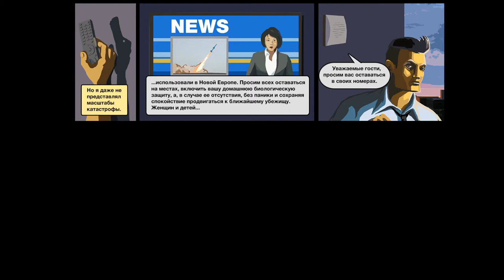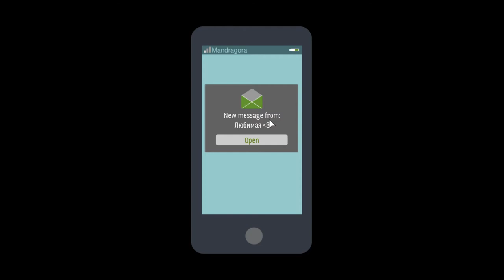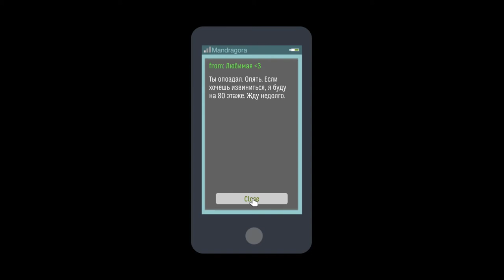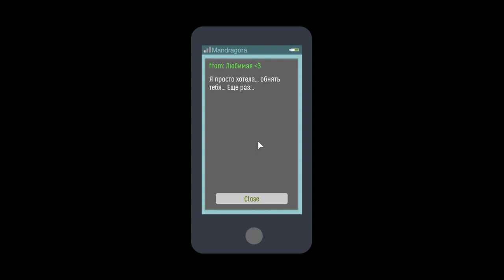ВЫЖИТЬ В ОТЕЛЕ ▲ Skyhill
Смотрим геймплейчик игрули Skyhill.
Ты на 100м этаже в вип комнате отеля. Снаружи послевоенное ядерное заражение. Выживших мало, большинство из них заражены и стали монстрами. Цель - спуститься на на первый этаж и выйти из этого "заведения смерти". Монстры опасны и кровожадны. Удачи!:D